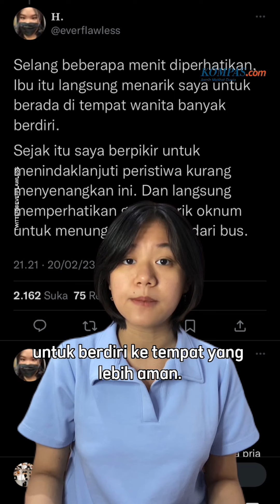Perempuan Dilecehkan di Bus Transjakarta, Pelaku Berusaha Kabur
Perempuan penumpang bus TransJakarta (TransJ) berinisial H mengalami pelecehan yang dilakukan penumpang pria bernama Mufarok (56). Korban mengatakan aksi pelecehan Mufarok terjadi pada Senin (20/2/2023) malam. Saat itu, H naik bus TransJ rute Monas-Pulogadung. Saat tengah di perjalanan, H mengaku merasakan ada yang aneh dan tidak wajar yang datang dari arah belakangnya. Di dalam bus tersebut, pelaku tepat berdiri di belakangnya. H lalu meminta bantuan kepada ibu-ibu yang ada di sampingnya untuk memastikan perasaan yang aneh tentang yang dilakukan penumpang pria di belakangnya. Selang beberapa menit diperhatikan, ibu itu langsung menarik saya untuk berada di tempat wanita banyak berdiri," ujar dia. H langsung memikirkan untuk menindaklanjuti pengalaman yang tak mengenakkan tersebut. Dia lalu menunggu momen pria yang diduga melecehkannya untuk turun dari bus TransJ.
Penulis Naskah: Vanessa Benedicta
Host: Vanessa Benedicta
Video Editor: Vanessa Benedicta
Produser: Nibras Nada Nailufar